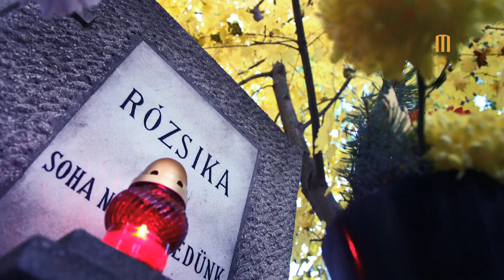Halottak Napja Lacrimosa